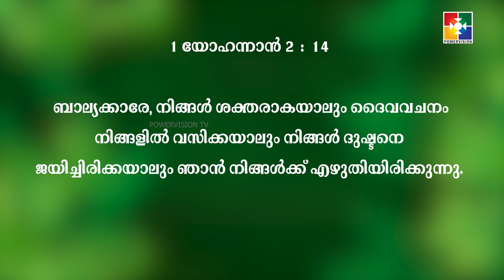വചനപ്രഭാതം || " യുവാക്കൾ ശക്തരാകണം " || PR. BABU CHERIAN || EPI #1781